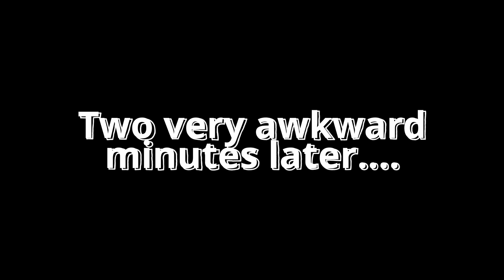2022 Honda Navi: minMoto Vlog Ep. #2 Part 2/2 - Them Editing Skillz Though!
My first EDITED MotoVlog! Took me a couple days to really figure out what I wanted to do with my videos from now on, I hope you enjoy! Scheduling is still being determined.